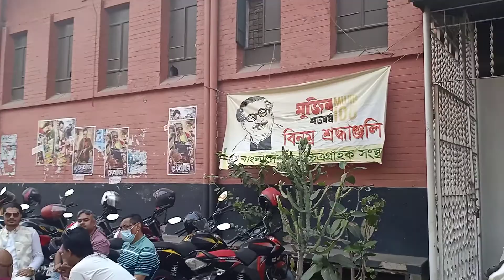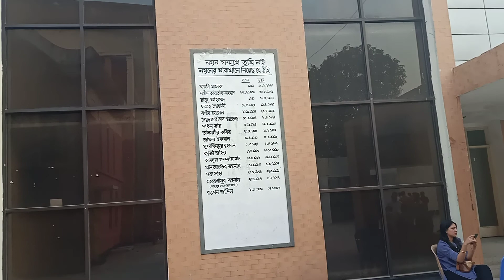February 27, 2021